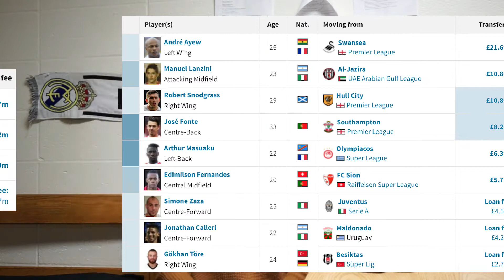WEST HAM UNITED SACK SLAVEN BILIC...and appoint DAVID MOYES!?!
West Ham sack Slaven Bilic and create an opportunity to move forward with...David Moyes, the punchline of football!

In this video I speak about West Ham United sacking Slaven Bilic and appointing David Moyes and what that means for this team. Are West Ham nailed on to be relegated with a manager that finished 20th last season?

Hammers, what do you think of David Moyes taking over till the end of the season? Is he the right man to lead this club forward? Can Moyes take West Ham out of the relegation zone? Will Moyes survive until the end of the season?

Leave me your comments below. Let me know what you think about Moyes's appointment. Start a discussion!